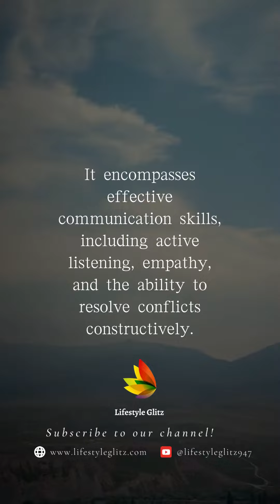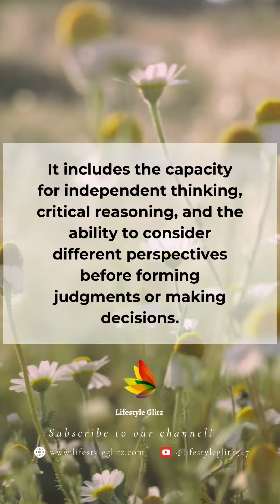What is Maturity?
Although we all age and grow, not everyone grows mature at the same time. Here's what maturity is about.